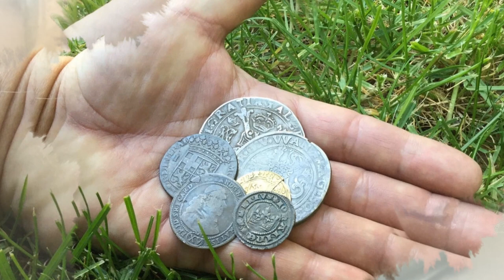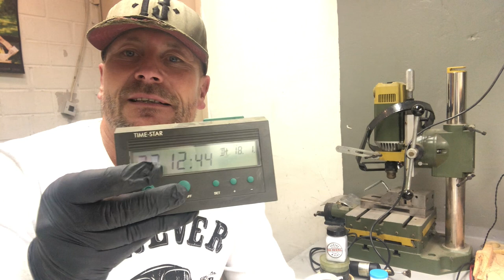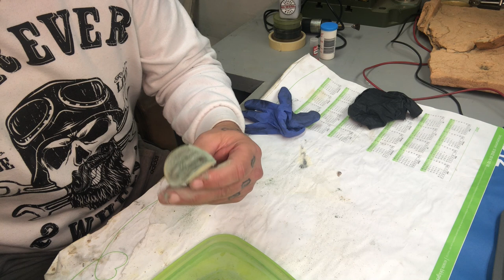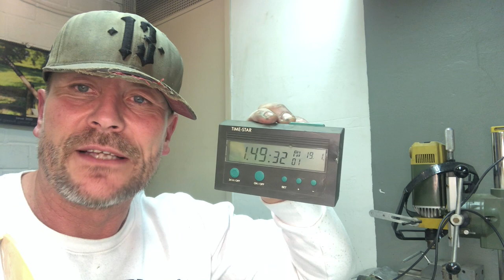Restauration eines Römischen Jochaufsatzes